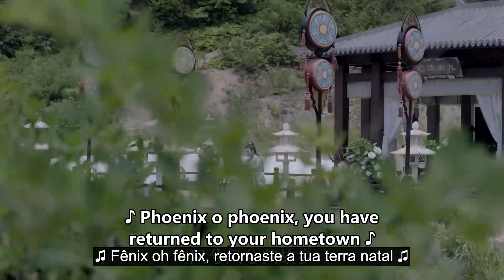Queen Dugu | Clip | Joe Chen, Chen Xiao | 独孤皇后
Depois de a sua família ter sido injustamente perseguida pelas intrigas de um funcionário corrupto, Dugu Jia Luo tinha expectativas rigorosas em relação a si própria, no sentido de ser independente e forte, mesmo em tenra idade. O seu marido Yang Jian é um homem de grande espírito. É um guerreiro hábil em combate, que subiu na hierarquia até se tornar imperador. Juntamente com Dugu Jia Luo ao seu lado, conseguiram unir o país sob a dinastia Sui. Marido e mulher mantêm uma relação monogâmica, apesar do seu estatuto imperial, e são venerados pelo povo como dois santos pelas suas extraordinárias contribuições para uma nova era dourada.

O elenco da série inclui nomes como Joe Chen e Chen Xiao.